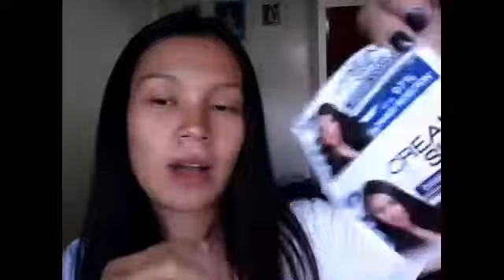CONDITIONER+VINEGAR= ConSuka | STEPHANIE HERRERA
Hi! Mga ka manok at marupoksss!!! Sana magustuhan niyo 'tong bago kong video, afford niyo yung mga product na gamit ko, para ma achieve niyo din ang shinyyy hair na parang pinlantsa WHAHAHA! Thank's for watching mga manokyyy!!! Mwuahhh!

*VINEGAR
*CREAMSILK